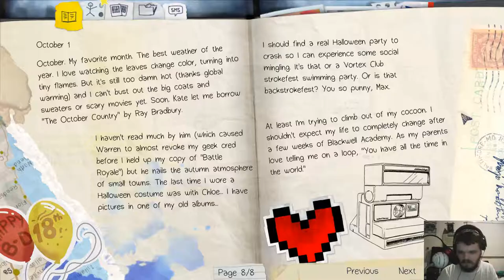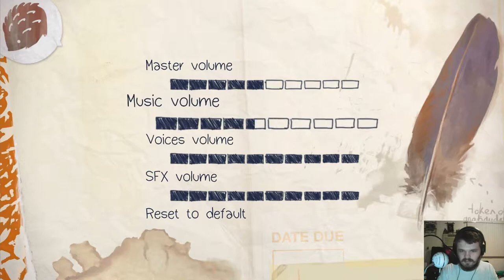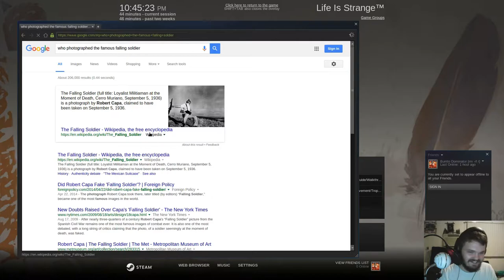Life is Strange: Episode 1 - Live Stream Highlights PT.1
Hurr-da-durr I'm a teenager.